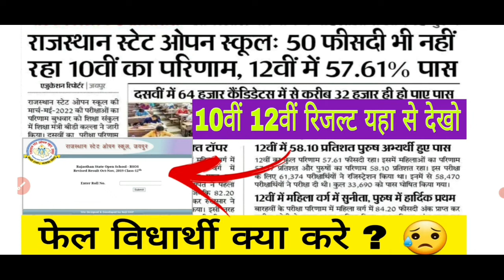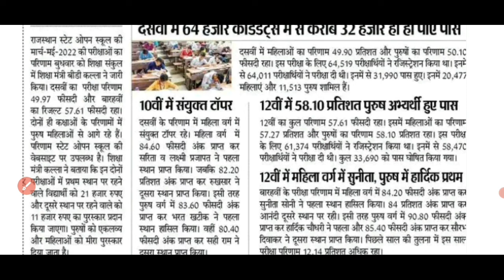Breaking News: राजस्थान 10वीं 12वीं ओपन बोर्ड रिजल्ट लिंक जारी। RSOS 10th , 12th Result declared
rajasthan open board result 2022
RSOS board result 2022 rajasthan RSOS12th class result 2022
 ajmer class 12
rsos 10th class result 2022
rsos 12th class result 2022
rsos 12th result 2022
open board high school result date 2022 intermediate result date 2022 cbsc exam 2022
rbse open board 12th class result 2022
12vi result rbse board 2022
rsos board result 2022 rbse
rsos 12vi result rbse board 2022
open  board 12th class result 2022
rbse open board
Rsos 10th result date 2022
rbse open board 12th result date 2022
rbse open board 2022 ajmer
rsos class 12 result
rbse open board 12th result kab aayega 2022 Rsos 10th class result 2022
12vi result rsos board 2022
rsos board result kaise check karen
rsos board 12th result date 2022
Rsos board 12th class result 2022

open board 10th class result 2022
open board high school result date 2022
rsos board 10th class result intermediate result date 2022
rsos board result 2022 rsos board result 2022 rsos boar 10th class result, delhi board exam result 2022
rsos board result 2022 rajasthan open board result 2022
rsos 12th result 2022 haryana board exam 2022 rbse 10th result 2022 rbse

राजस्थान ओपन बोर्ड दसवीं परीक्षा रद्द
राजस्थान ओपन बोर्ड परीक्षा होगी या नहीं
राजस्थान ओपन बोर्ड 10वीं 12वीं परीक्षा कब होगी

Rajasthan open Board Exam 10th/12th Model Paper Solutions 2021
RSOS 10th/12th Board Paper Solutions 2022
rsos board exam 2021 news
rsos board exam 2022 rsos board exam 2022news today

10th class result 2022 high school result date 2022
rsos board result 2022
rsos board result 2022 rsos boar 10th class result delhi board exam result 2022
rajasthan board result 2022
haryana board exam 2022
rsos 10th result 2022

rajasthanopenboard rsos12thresultdatebser rajasthanopenboard Rajasthan open Board Exam 12th Result Date, Rajasthan open board12th Class Arts, Science
Commerce Result Date Declared Today Latest